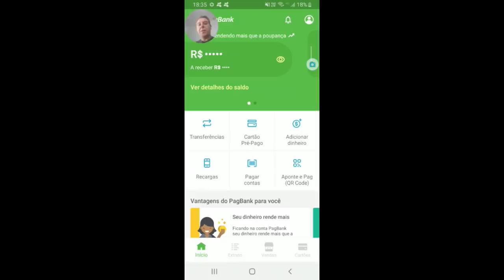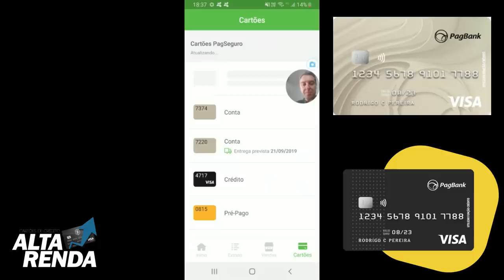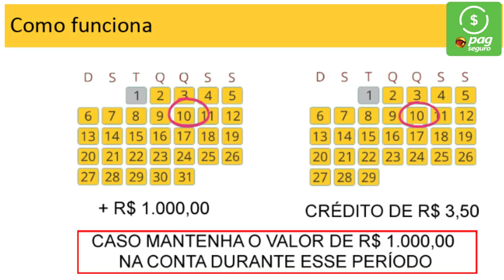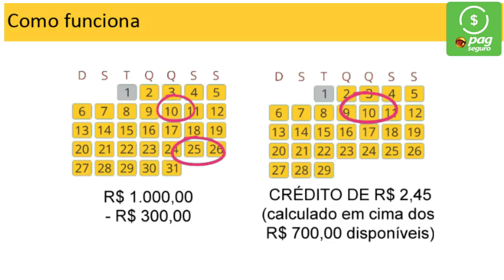💳PagBank| Novidades: INVESTIMENTO DO PagBank rende mais que a poupança.SERÁ?🤔